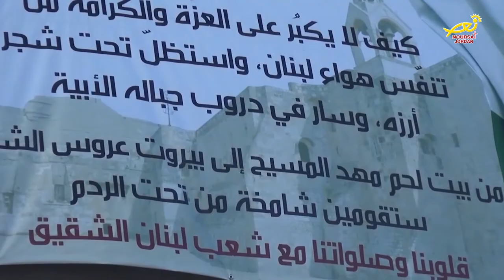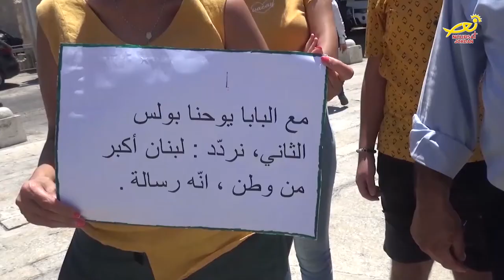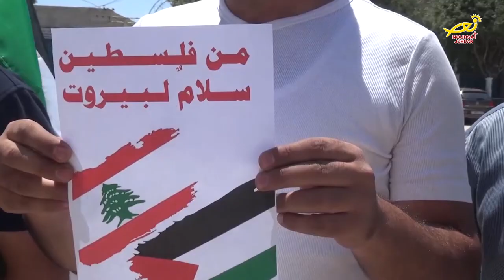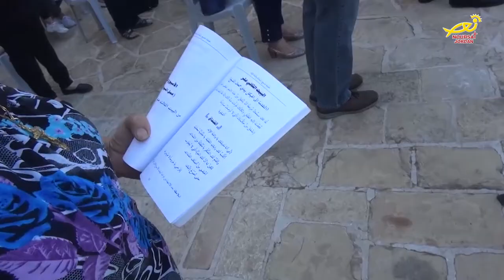نورسات الأردن : نشرة الأردن في أسبوع 14 / 8 / 2020